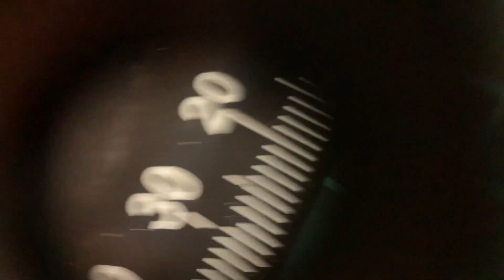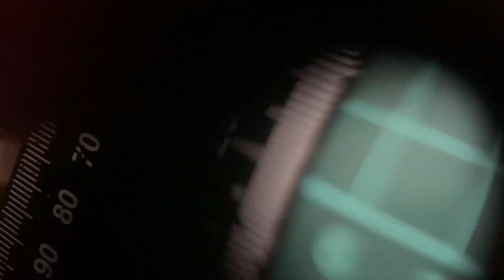Макрофото через старый сканер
Наткнувшись на статью про оптику в CCD-сканерах, побежал искать объявления об их продаже. Нашёл нерабочий за 300 рублей.

Формально объектив сканера используется как дополнение к существующему объективу. Он не даёт значительного дополнительного увеличения, но позволяет сфокусироваться на близком расстоянии. В комбинации с портретником позволяет получить действительно впечатляющие результаты.